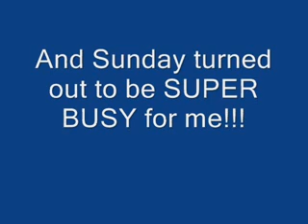Candid Shima Meets MORE SHIMA GIRLS!!!!!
More WONDERFUL Shima Girls stop by to SUPPORT and Take Pictures with Shima at the 2010 Feb. Bronner Bros Hair Show!